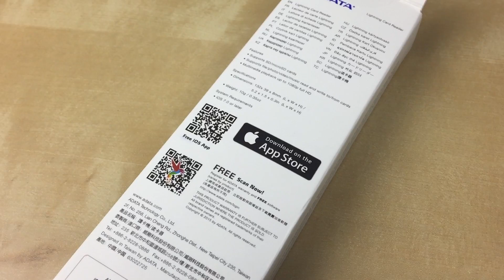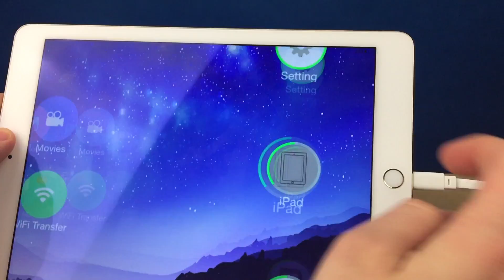ADATA Czytnik Kart Pamięci SD i microSD do iPhone'a i iPada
W dzisiejszym filmie na temat czytnika kart SD i microSD od ADATA do sprzętów Apple.

AppleNaYouTube, ADATA Czytnik Kart Pamięci SD i microSD do iPhone'a i iPada, SD ADATA Lightning, ↘️